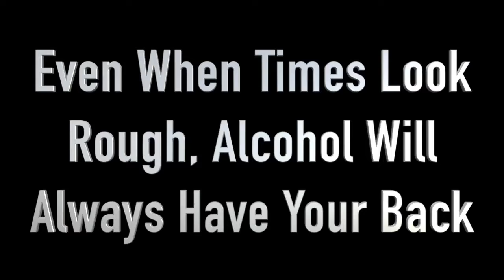PDH/IST -Binge Drinking Advertisement